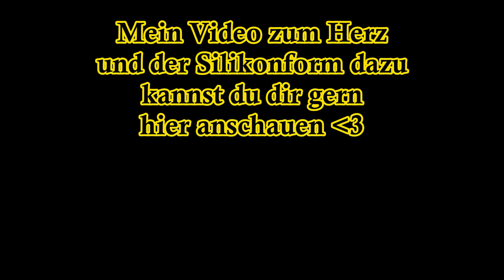Giveaway DieHarzUndPerlenfee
Dieses Giveaway wird für veranstaltet und sie stellt auch den Gewinn, den sie auch versenden wird.

Mit dem Code HEIKO-HILFT könnt ihr, ab einem Warenwert von 40 Euro, nun beim einkaufen satte 10% auf den gesamten Einkauf sparen.
Silikonformen erstelle ich zum Unkostenbetrag um helfen zu können.
Auch auf Wunsch versuche ich diese zu erstellen.
Zu finden sind alle nach und nach auf meiner Webseite.
Ich fertige alles mit den sehr guten Materialien von dipon_de ,
dass Silikon ist sogar Lebensmittelecht und man könnte sogar damit
Schokolade oder ähnliches in diese Silikonformen gießen.
Es muß ja nicht alles aus Epoxidharz daraus hergestellt werden,
aber wenn einmal Epoxidharz in der Form war bitte niemals mehr
für Lebensmittel nutzen. Anders herum ist dies aber natürlich möglich.
Wer mich bei meinen Projekten unterstützen möchte kann dies gern
Hobby für euch noch sehr lange fortführen können, solange es
meine Gesundheit zulässt.
Ein ganz liebes Dankeschön dafür sende ich euch schon im Vorab.

Es gelten auf jeder anderen Seite die jeweiligen Datenschutzrichtlinien und AGB's
der Webseitenbetreiber! Meine Videos enhalten bezahlte Werbung,
durch Produktplatzierung weil ich öfters etwas geschenkt bekomme,
der jeweiligen Produkte, nicht aber der Geräte die ich verwende.
Wenn ihr über diese Links Produkte kauft zahlt ihr keinen Cent mehr, als wenn ihr ihn direkt auf der Seite erst auswählen und kaufen würdet. Ihr unterstützt damit aber meinen YouTube Kanal, weil ich ein paar Cent dafür bekomme.

Waage bis 3kg, 0,1g genau
Waage bis 5kg, 1g genau
Mein verwendetes Videolicht
Mein verwendeter Luftreiniger
Meine Halbmaske
Empfohlene Vollmaske
Nitril Handschuhe
Mischbecher 30, 50 und 100ml
Mischbecher bis 2300ml
Mischbecher bis 1400ml
Mischbecher bis 705ml
Mischbecher bis 385ml
Rührer aus Silikon
Gießbecher mehrfarbig gießen
3D B20 JewelCast bis 2cm Gießhöhe
3D B50 DeepPour bis 5cm Gießhöhe
CoasterCast UV+ bis 1cm Gießhöhe
HoneyResin bis 6mm
Alcohol Ink Set
UV-Harz bis 2cm Gusshöhe
3D B100 UltraPour bis 11cm Gießhöhe
2K Kleber
Surface PreClean
Infrarot Thermometer
Restfeuchtigkeit messen

Zum Bau einer Absaugung, wenn man keinen seperaten Raum zur verfügung hat.
Lüfter für USB
Große Box
verstellbare Füße

Alles zum Thema schleifen.